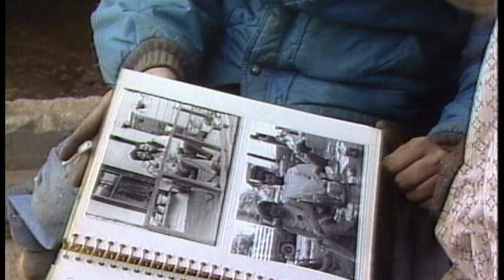Picture Man - American Story with Bob Dotson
5/24/1982, Cabbagetown, Atlanta, GA - Few people in Cabbagetown knew his name.  He just showed up one Sunday and seldom missed a Sunday since.  They called him simply the “Picture Man.”  He  was not the first photographer to come here, but he is the first to give back something of himself.  Each week he passed out hundreds of prints of the pictures he has taken.  He paid for the prints himself.  They are photos of feeling.  Oraien Catlege was partially blind. Childhood malaria scarred his retinas.

He discovered photography in the late 1970s.  Picked up a used camera for $5 and began experimenting. Catledge gravitated to black-and-white film because, he says, "I pretty much see in black and white.”  He began photographing this hardscrabble Atlanta neighborhood in 1980, quietly turning out a body of work that speaks to their soul. The people who lived there then were Appalachian immigrants. The century-old Fulton Bag and Cotton Mill, their main source of income, had closed.  At that time, police did not enter the area without a two-car convoy. Catledge, a self-taught photographer, ventured into the neighborhood each weekend for nearly 20 years with nothing but his camera.  He shot more than 30-thousand pictures, half of them out of focus because of his failing eye sight.  But he saw more deeply than most. The pictures he kept managed to break down the natural barrier that exists between the camera and subject.  That’s because Catledge remembered the names and stories of those he photographed.

"I'm probably more perceptive of the problems they might have than some people, who view these images and say, 'Oh, those poor people, ' " says Mr. Catledge, surrounded in his basement by hundreds of his Cabbagetown photos. "I don't have that feeling at all. I see how they cope and know they can cope."

It's an understanding born of both his professional background as a psychiatric social worker and his rural roots as a native of the Mississippi Delta town of Tutwiler, where his father ran a barbershop/billiard hall and his mother was a seamstress for plantation owners' wives.

When Catledge looks through the large black-and-white prints of photos he took years ago in Cabbagetown, it's almost as if he's paging through a family album. He knows so much about the people in these haunting portraits, from what their daddies did for a living to where they are today.” This little girl is married now, with three children of her own, " he says, holding up a 16-by-20-inch photo of a spindly-legged urchin.

He focused on her eyes.  He always focused on their eyes.

Bob Dotson is the author of four books, including the New York Times best-selling “American Story: A Lifetime Search for Ordinary People Doing Extraordinary Things.” (Penguin/Random House)